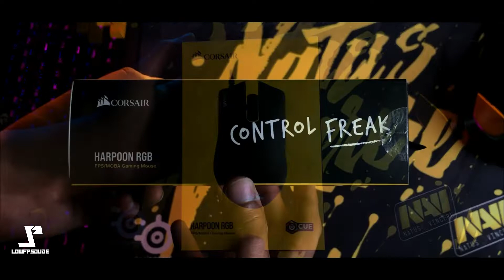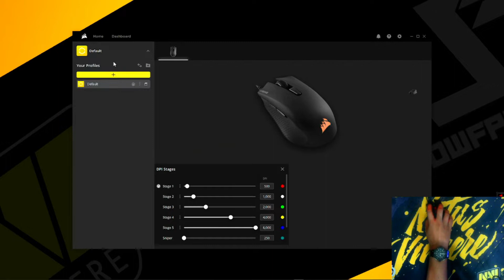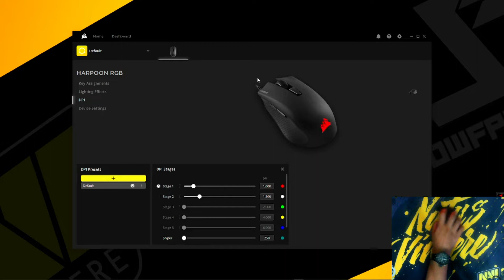Corsair Harpoon Pro RGB Gaming Mouse Review - CSGO Gameplay - 2022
Thanks Pollux Store For Making this episode Possible !

💻 ★Gaming & Streaming PC ★ 💻
📌-Processor: Intel(R) Xeon 1290 V2 4.1 GHz
📌-RAM: 8 GB RAM DDR3
📌-HDD: Western Digital 1TB HDD
📌-SSD: Adata 128GB SSD
📌-GPU: AMD RX 470 4GB Sapphire Nitro+
📌-Keyboard: Redragon Dark Avengers
📌-Mouse: Razer Basilisk X
📌-Monitor 1: Asus Vg248qe 144Hz
📌-Monitor 2: InshAllah Soon
📌-Webcam: Infinix
📌-MIC: FanTech Laviosa
📌-Headphone: Bloody G575

★★Game ID List★★
📌Steam:                ϟ ΔLPHΔ

It will show a lot of support, and help this channel grow to be a big part of YouTube!